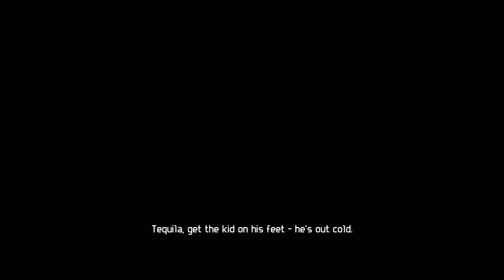David in AVP Marine Campaign Part 1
David wakes up on an alien planet and has to try and survive.